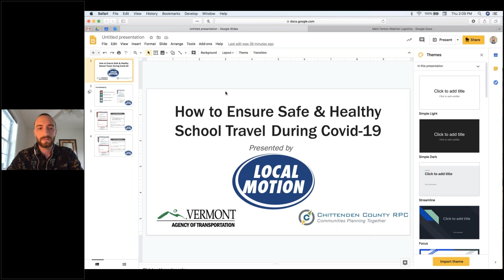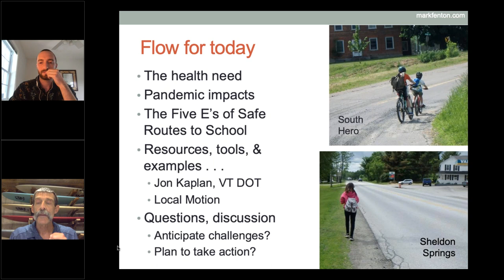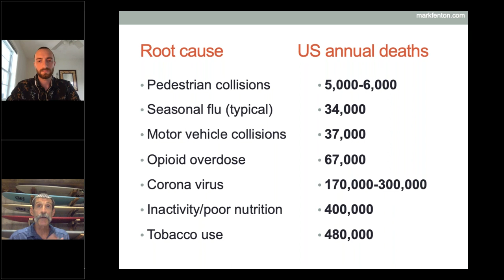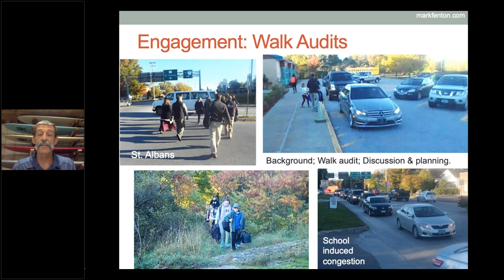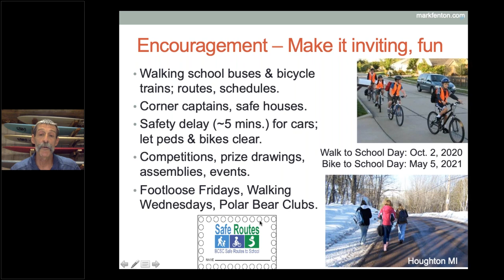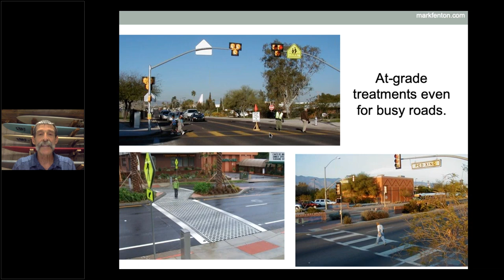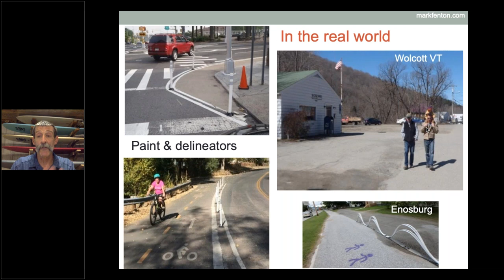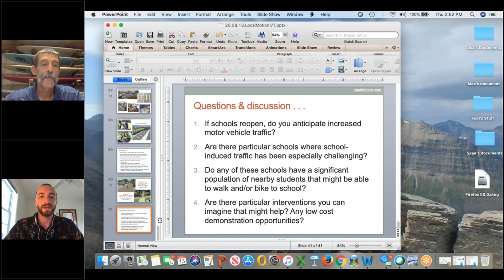Webinar: Healthy Transportation for Back to School 2020 in COVID with Mark Fenton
A Local Motion webinar with Mark Fenton on Healthy Transportation for Back to School 2020 in COVID. Hosted in August 2020.